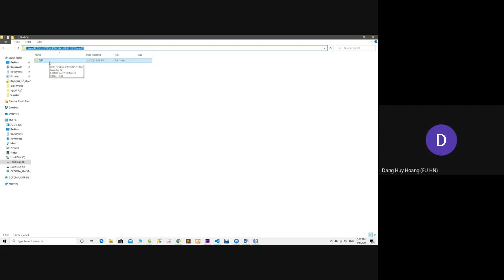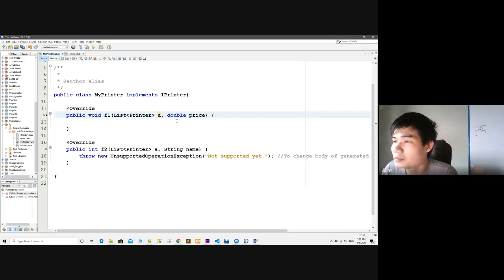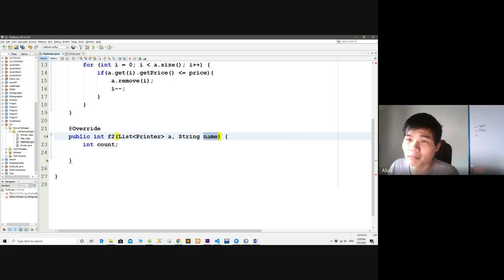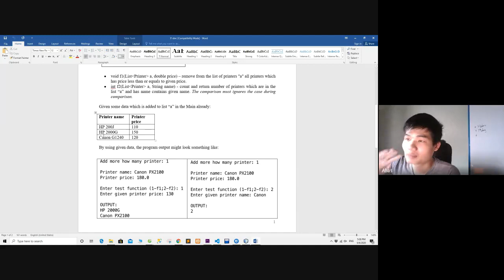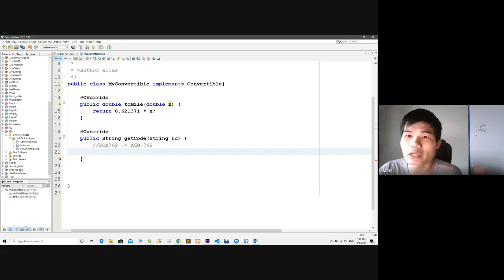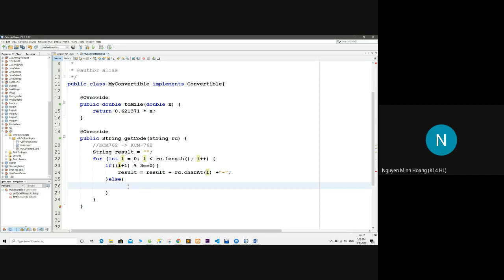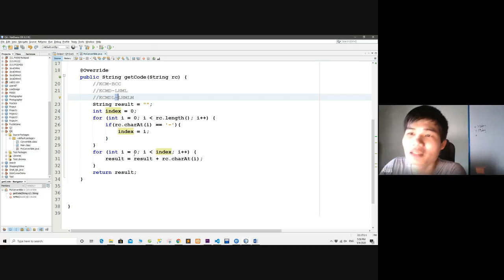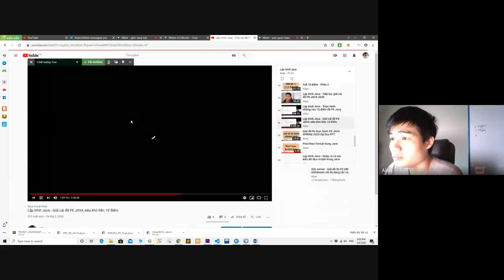Ôn thi cuối kì PE Java đại học FPT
Lập trình Java - Trong video này mình lại tiếp tục hướng dẫn các bạn ôn thi PE môn java core nhé